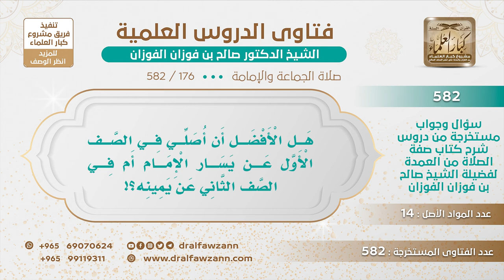[176 -582] هل الأفضل أن أصلي في الصف الأول عن يسار الإمام أم في الصف الثاني عن يمينه؟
-"السؤال: هل الأفضل أن أصلي في الصف الأول عن يسار الإمام أم في الصف الثاني عن يمينه؟
الجَوَابُ: الأول أفضل، تصلي في الصف الأول ولو أنه عن يسار الإمام.
للاشتراك في قناة الشيخ صالح الفوزان
سؤال وجواب من شرح صفة الصلاة ( 582 ) مقطع

للاستفسار والإقتراحات والدعم
رئيس الفريق
لمشروع كبار العلماء